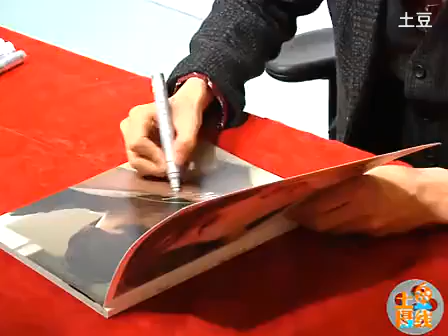古川雄辉上海火爆签售 女粉丝排长队痴心等候